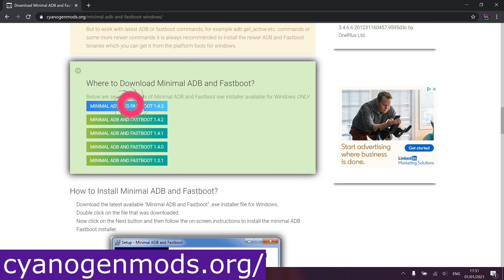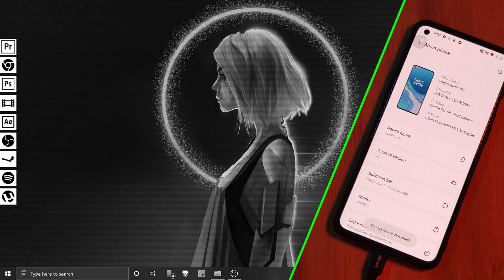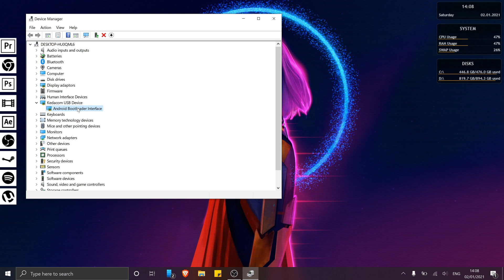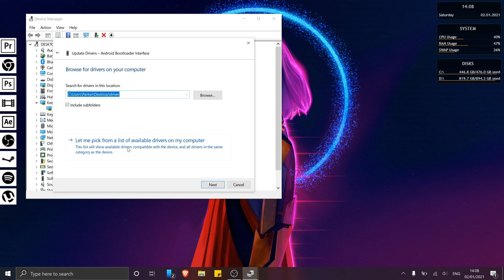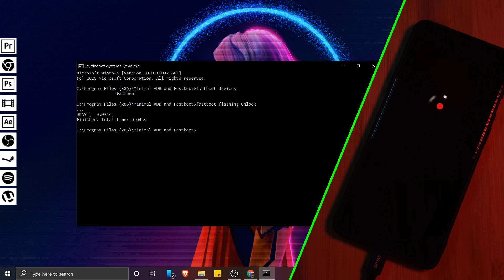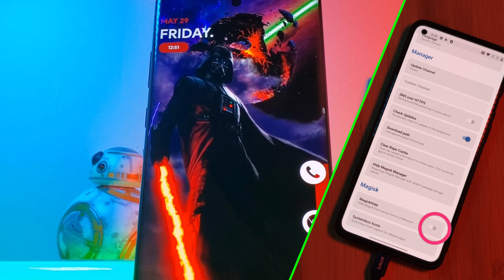(Easy Guide) How to Root & Unlock Bootloader for Oneplus 8t - 2021 Tutorial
Welcome back to the Parkerverse!

This week, I thought I would share with you guys some easy steps you can follow to root and unlock the bootloader of any oneplus 8t phone. I've broken down the steps to try and make this tutorial as in-depth and simple as possible.

I hope this helps you guys root your phones, and answer any questions about unlocking your oneplus 8t. I have also made sure to cover how to setup adb for your android phones.

NOTE: If you have never rooted before, keep in mind with any rooting process there is a chance of bricking your phone.  Here is an extensive guide to help you guys to unbrick the Oneplus 8T (hopefully you wont need it)

I hope you guys find this useful.

2. Adb Driver (Old Adb)

3. Patched 8T Magisk files

Take your homescreen to the next level, Upgrade your wallpaper and widget to match your style in 2020!!

Video covers
how to unlock oneplus 8t bootloader, unlock bootloader for oneplus 8t, how to root oneplus8t, root oneplus 8t easily, how to easily unlock and root oneplus 8t,